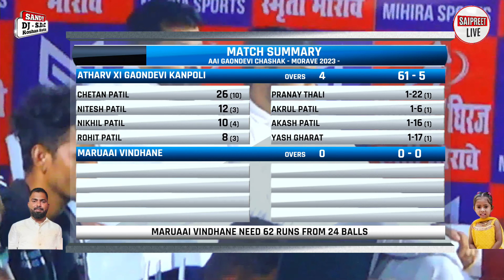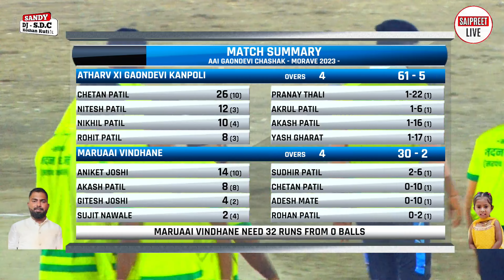MARUAAI VINDHANE vs ATHARV XI GAONDEVI KANPOLI // आई गावदेवी चषक - मोरावे २०२३ DAY 1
आई गावदेवी चषक - मोरावे २०२३